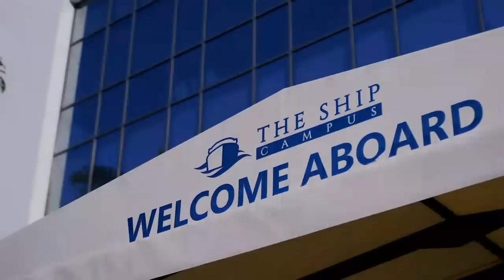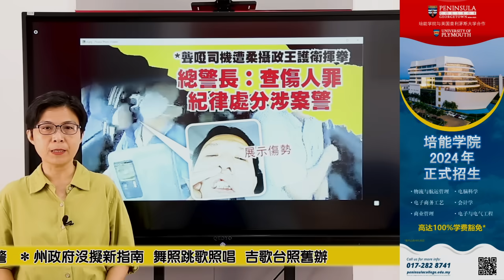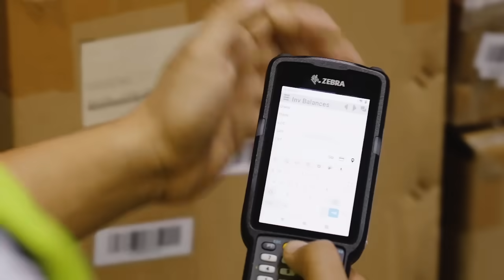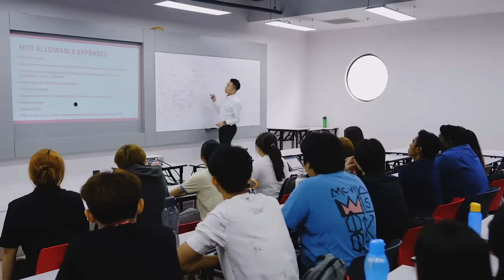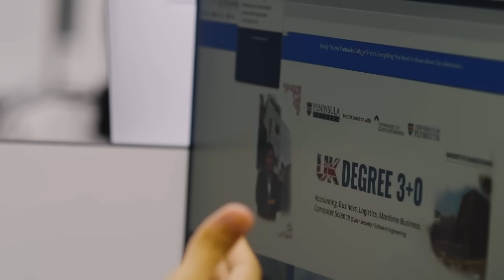【光明新聞通】2024年8月16日夜報封面焦點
◆早上失聯傍晚見屍 失聯少婦勒死房內
◆500元收買學生當錢騾 警提醒案底隨一生
◆報讀課程被遊說投資 財務經理失45萬
◆總警長：查傷人罪 紀律處分涉案警
◆州政府沒擬新指南 舞照跳歌照唱 吉歌台照舊辦
光明新聞通，讓您掌握新聞時事，一點就通！欲知詳細新聞內容，購閱《光明日報》，點擊 或訂閱光明電子報